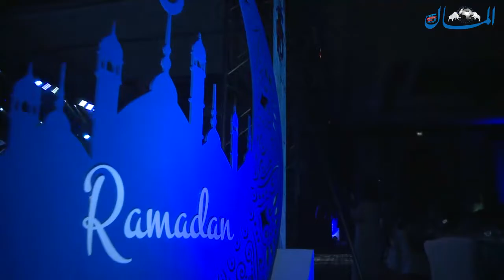أغنية "أهو ده إللي صار" لمسار إجباري في احتفالية المال باليوبيل الـ 15